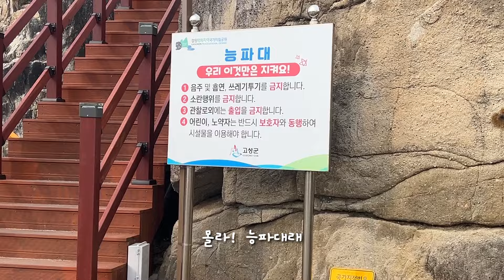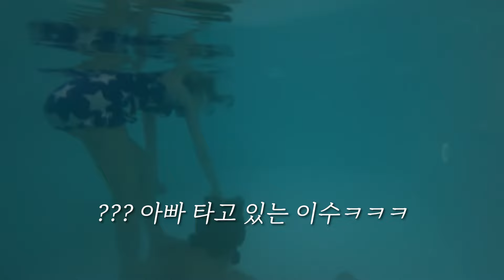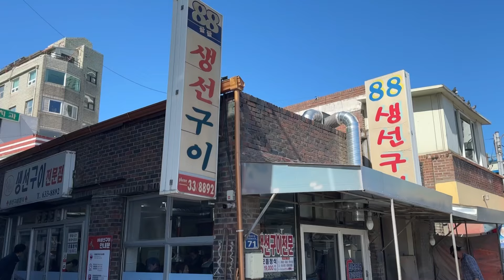문의 폭주🔥고성 바다앞 풀빌라 여행🌊 l 백촌막국수 l 능파대 l 88생선구이 l 케이블카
구독자 애칭 : 도토리❤️

안녕하세요 도토리 여러분❤️
방학의 마지막… 이수에게 미안해서 떠난 여행
짧고 굵게 잘 놀아주고 왔습니다ㅎㅎ
급하게 간 여행치곤 너무 재밌게 잘 놀고 왔어요ㅎㅎ
백촌막국수는 역시 맛있었구요…

숙소정보 - 에이프레임🏡

가족구성원👨‍👩‍👧
딸랑구👧🏻 : 최이수 (태명 : 토리)
엄마👩🏻 : 이혜주 (활동명 : 헤이주)
아빠🧑🏻 : 최민수
막내🐶 : 하루 (댕댕이)